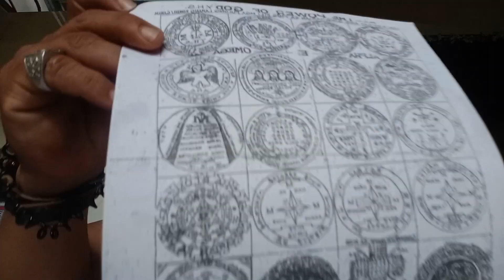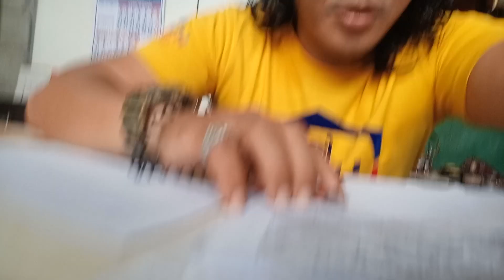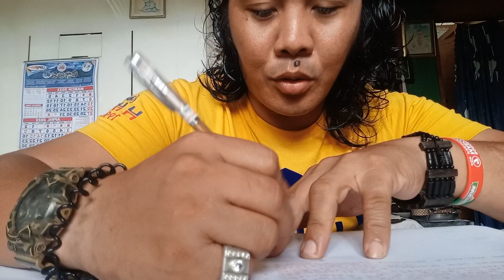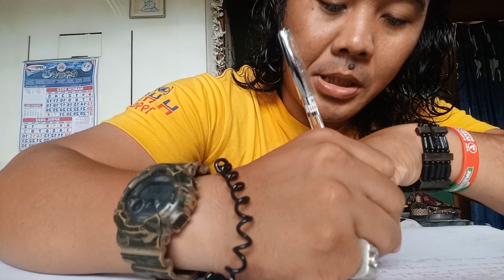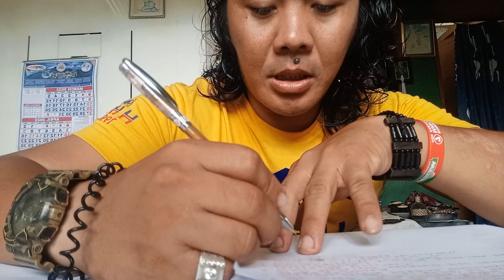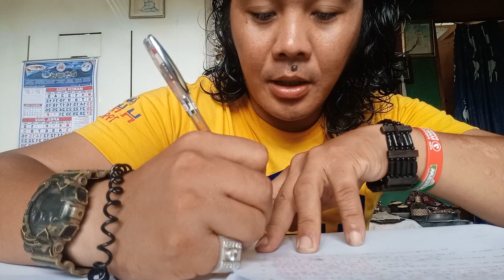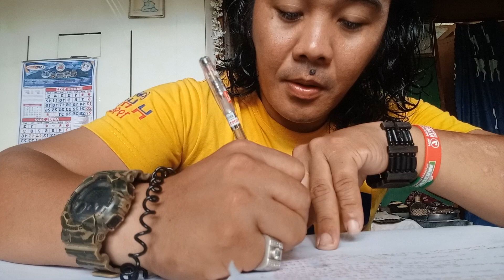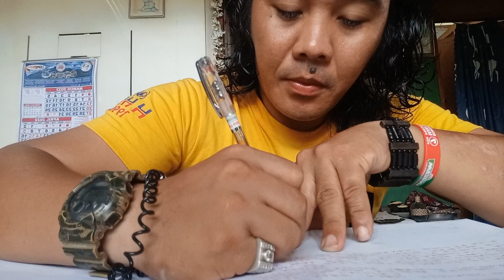Paliwanag patungkol sa 24 at Sulat kamay patungkol sa sa gusto magsimula sa pagdevosyun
FB Richelle R Cabungcal